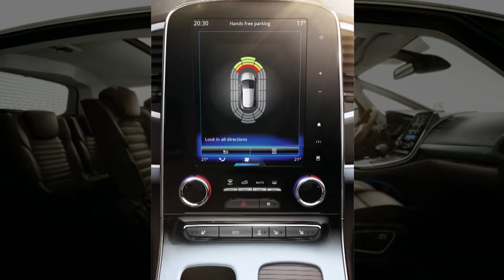ECO E STOP&START